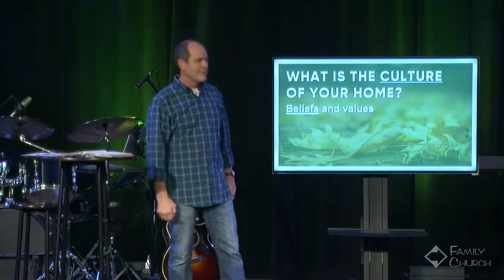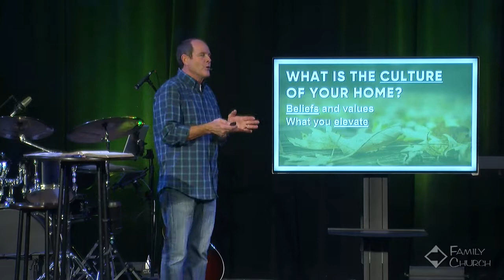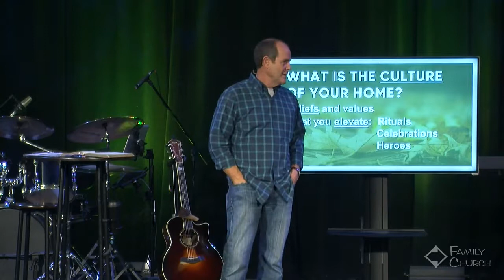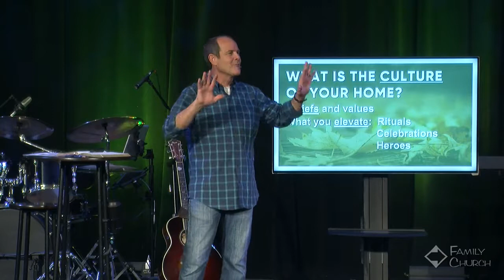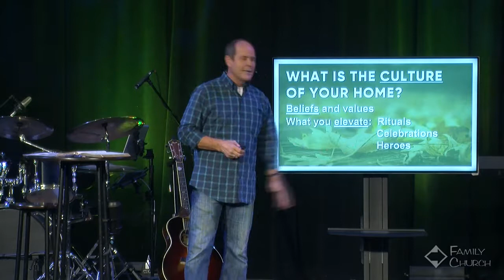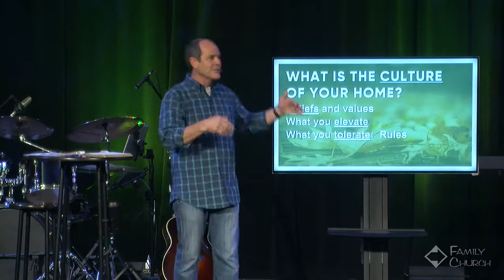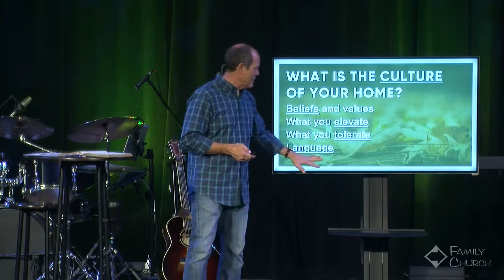Wisdom Makes Us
This Makes Us Series #5